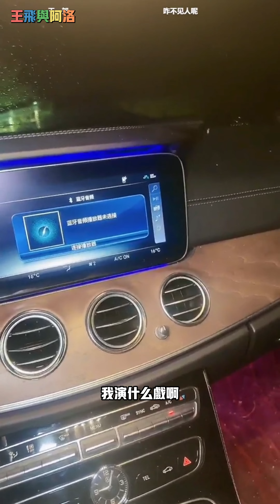王飞与阿洛：曲布和王飞商量，让王飞把阿洛让给自已，王飞怎么说？